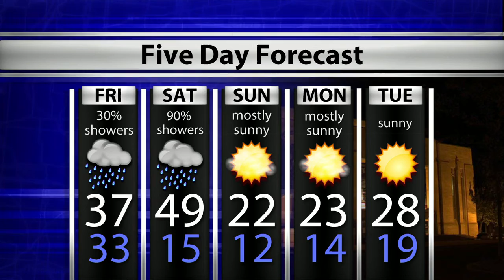WTIU Newsbreak, January 18, 2020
WTIU's
reports on the expansion of the kiln building and the lack of charges for protesters at the Farmers' Market. These stories and more on the WTIUNewsbreak